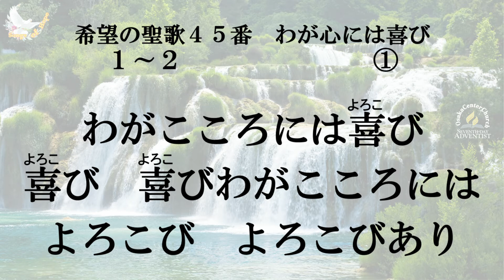きぼうのせいか45番 わが心には喜び